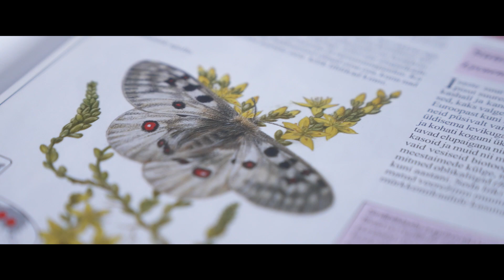Mobi Lab - Augmented Reality Solutions to Assist in Teaching | Trade Estonia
Mobi Lab’s augmented reality solutions bring realistic 3D objects with sound – from wildlife to landmarks – to life. New immersive tools make learning more exciting and add a whole new dimension... or two.

We may learn best through real-life experiences, but when that is hard to achieve in a classroom or at home, augmented reality is an awesome alternative that makes kids excited to learn.

The variety of such solutions is unlimited – similar learning tools can be used by different age groups for different purposes in different settings.

☑️ Check out more about Trade with Estonia, our key sectors, services and success stories

Funded by European Regional Development Fund.